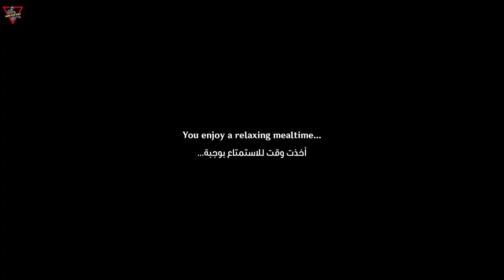Archon Quest: Prologue: Act III: Song of the Dragon and Freedom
Diluc brings some information regarding the Abyss Order to the group, having encountered and slain one of their operatives before. Venti explains that although he is one of The Seven, his long absences have led him to become the weakest of the group, hence why he needs to rely on his people's help.

1) Abyss Mage

0:30 1- Meet Diluc at the Winery
0:47 2- Talk to Diluc
2:55 3- Defeat the assailants
2) Hurdle

6:13 1- Go to the entrance of Stormterror's Lair
7:14 2- Defeat the assailants
7:48 3- Disperse the wind barrier
3) Empty Abode

8:53 1- Go towards Stormterror's Lair
10:14 2- Enter the tower
10:50 3- Find a way through the wind barrier
11:23 4- Go to the upcurrent
11:31 5- Look for a way to the top of the tower
12:42 6- Enter the tower
12:47 7- Go towards the top of the tower
4) Light Guiding Ceremony

14:01 1- Investigate the seal at the top of the tower
14:14 2- Talk to Venti
15:10 3- Break the seal in Stormterror's Lair (0/3)
16:52 4- Break the seal in Stormterror's Lair (1/3)
19:57 5- Break the seal in Stormterror's Lair (2/3)
5) Calm Before the Storm

21:52 1- Go back to the top of the tower
6) A Long Shot

24:23 1- Venture beyond the seal
24:54 2- Ride the winds to defeat Dvalin
28:15 3- Defeat Dvalin
7) When the Wind Dies Down

30:06 1- Talk to Amber
34:53 2- Destroy the hilichurls' barricades (0/13)
35:17 3- Talk to Otto
35:41 4- Chat to the locals (Cyrus)
37:03 5- Chat to the locals (Nimrod)
37:40 6- Chat to the locals (Grace)
38:18 7- Go to Good Hunter
41:53 8- Take a seat by Amber
8) Ending Note

43:20 1- Meet Jean and Venti at the Cathedral
45:14 2- Give the Holy Lyre der Himmel to Barbara
48:16 3- Talk to Barbara
49:35 4- Find Venti at Windrise